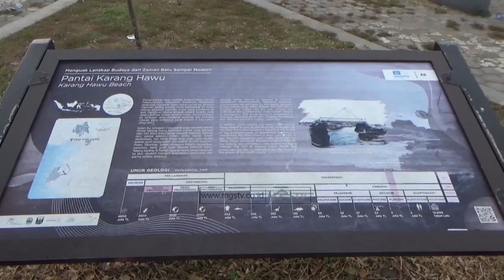IMBAU WISATAWAN TAAT ATURAN DI TEMPAT WISATA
CHANNEL
32 UHF DIGITAL

ALAMAT
Gedung MGSTV

Sukabumi
Kota Sukabumi